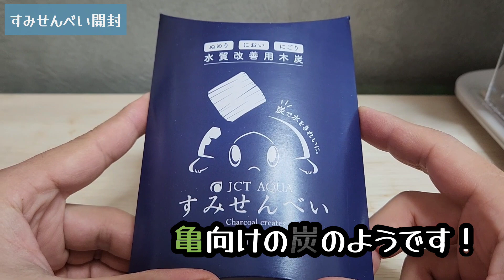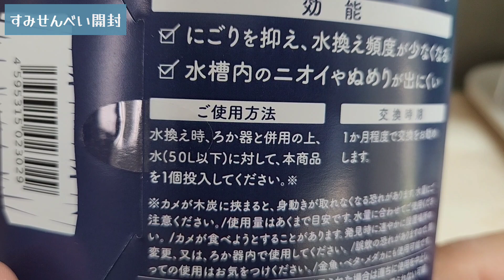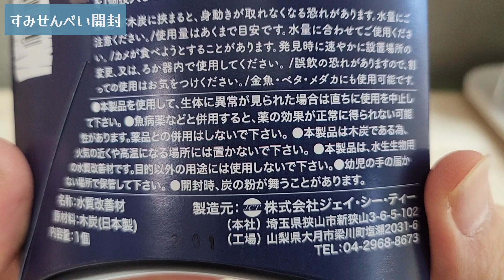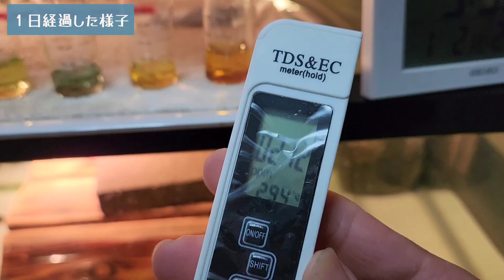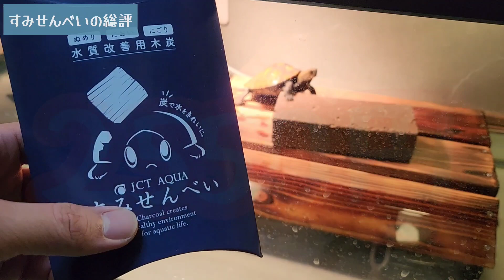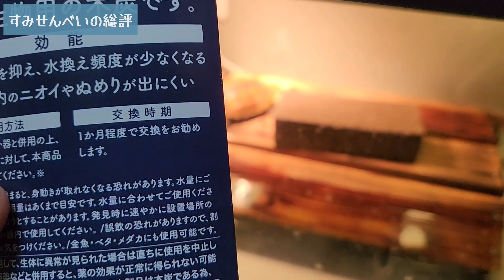【JCT・すみせんべい】カメのための炭を開封・検証！誤飲を防ぐ大きいサイズの炭ですが、使い勝手や効果は果たして！？【ニホンイシガメ・クサガメ】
今回は商品開封で、亀のためのすみせんべいを開封しました！
亀向けに誤飲しないサイズで作られた炭ですが、効果のほどは！？
また吸着濾過に関しての個人的な考察も！

0:00 すみせんべい開封
6:37 すみせんべい入れてみる
8:28 １日経過した様子
11:24 すみせんべいの総評
16:00 今年は商品開封を頑張ります！

センターテイルのハイドロポンプチャンネルでは
11匹の亀と生活する僕が、亀の可愛さを伝えたり、亀の飼育方法を紹介したりしています。
亀達の健康を第一に、よりよい飼育環境を目指し、日々試行錯誤しながら
フィルター試したり水質調整剤を試したり、水替えなど頑張っています。
みなさんと亀ライフをより良いものにしたいと思っていますので、